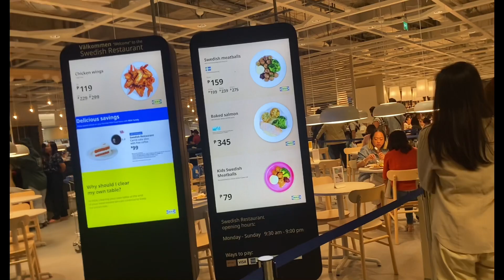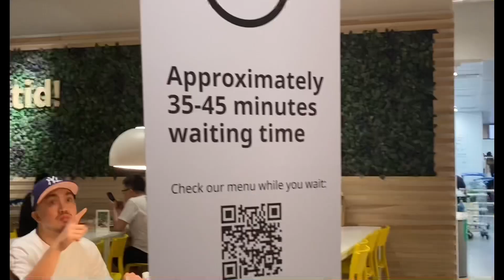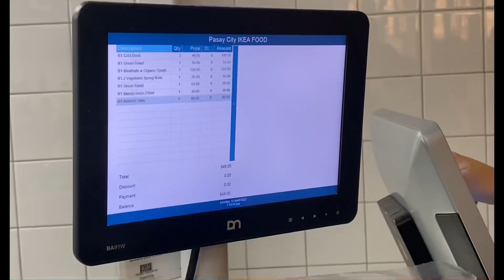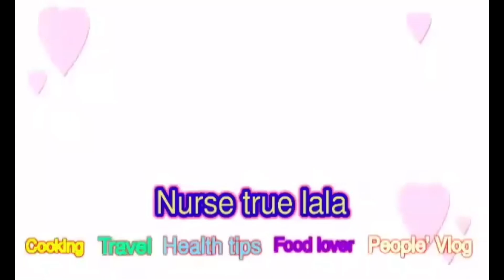HOW TIME FLIES FAST / Nurse True lala